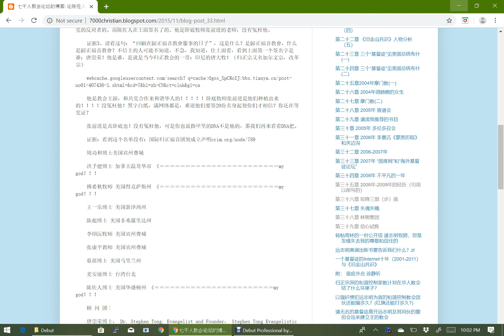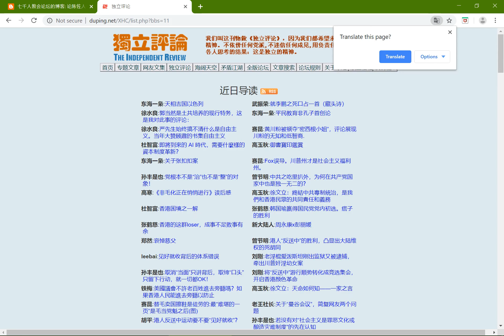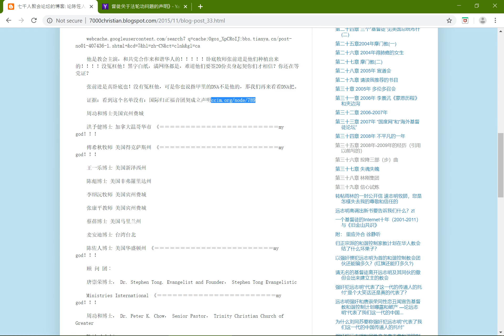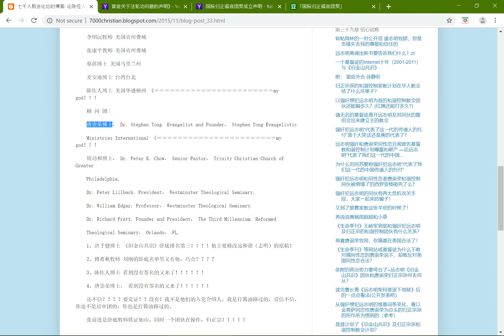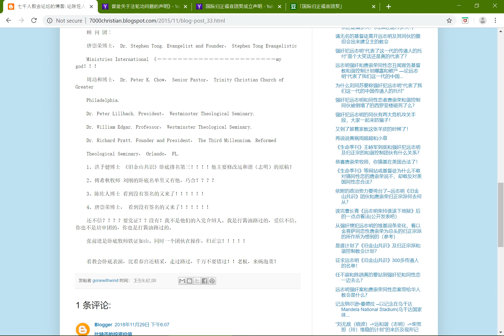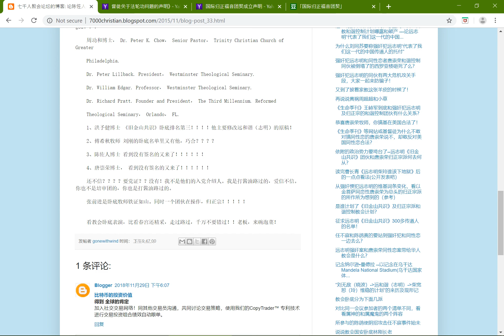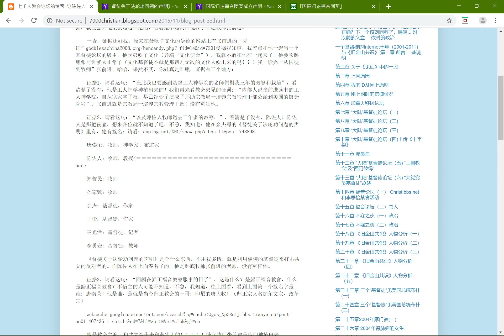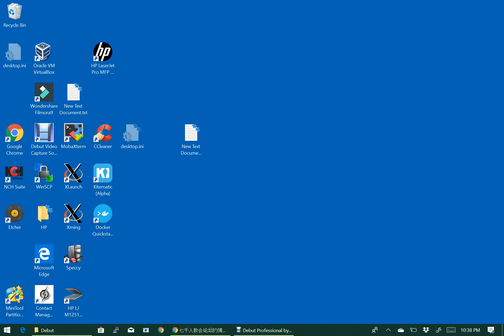ep9-20190727论陈佐人牧师和卧底牧师张前进的关系（基督教和谐控制计划9）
论陈佐人牧师和卧底牧师张前进的关系
“我爱阿朱阿紫”文集_有关华人基督教远志明的《旧金山共识》团伙和唐崇荣的归
正宗派和谐控制计划.pdf
下载地址：